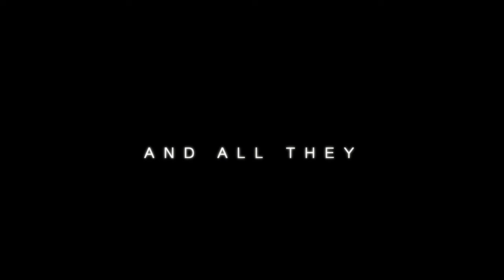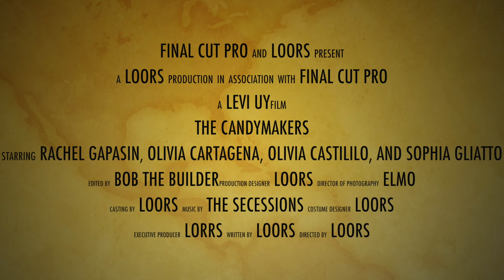Candy makers movie trailer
A movie trailer for the book by Wendy Mass. The candy makers takes place in a candy factory, four kids compete for the chance to take over the factory and have their candy be sold all over the world.